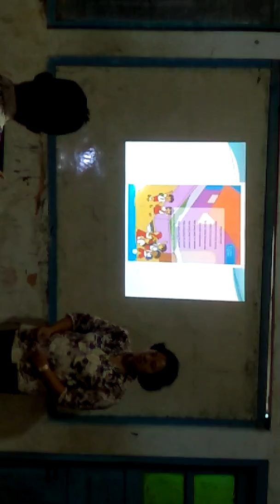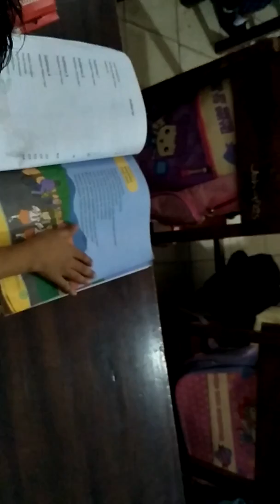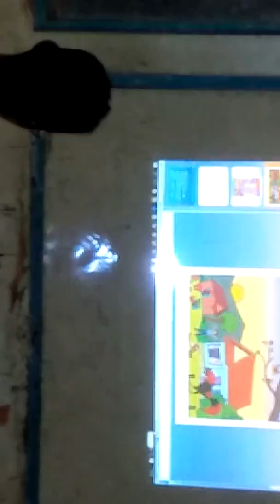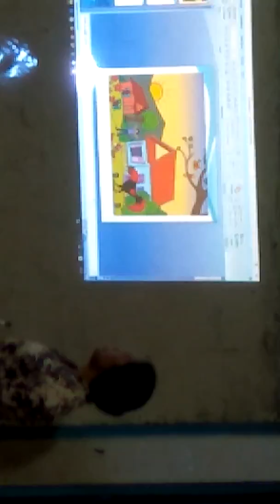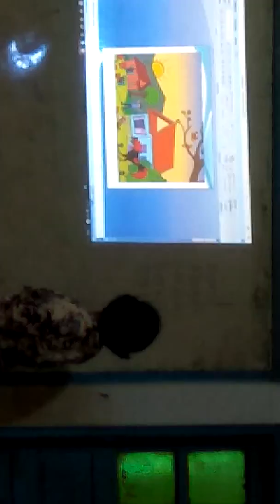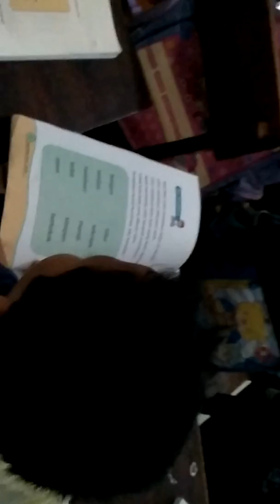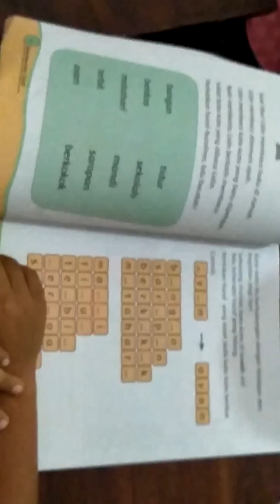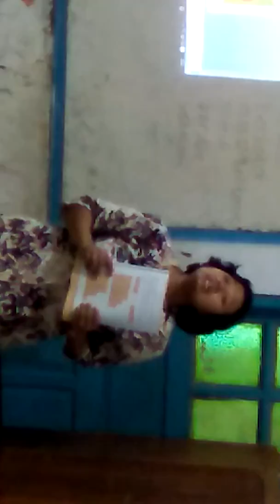Proses Pembelajaran Kurikulum 2013 Kelas I SD Bopkri Tegalombo Oleh Ibu Rustinah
Kreativitas guru dapat meningkatkan prestasi dan hasil belajar peserta